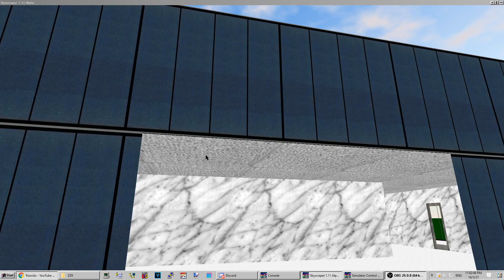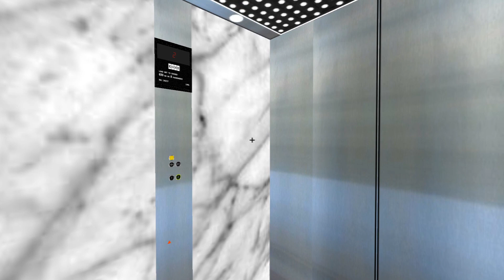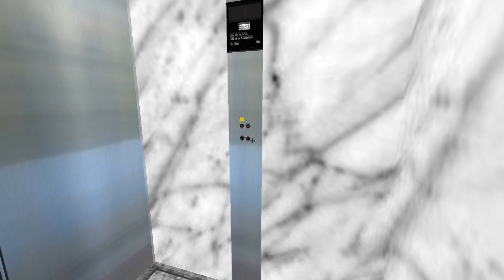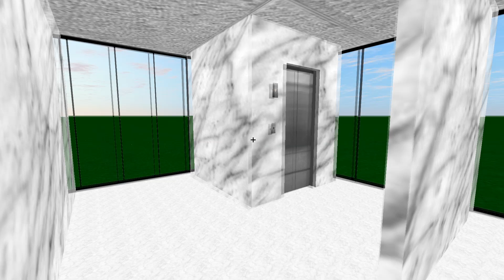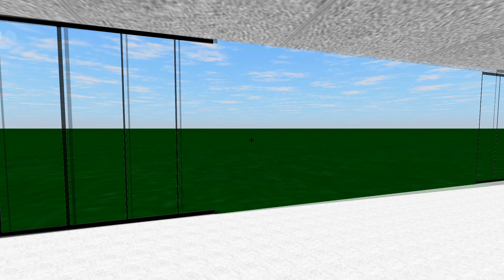SKYSCRAPERSIM KONE M SERIES LIFT ELEVATOR HYDRAULIC SKYSCRAPER SIMULATOR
virtual tour of the 3d building in symulator skyscrapersim